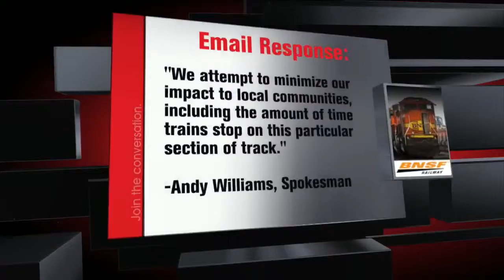Train Engine Noise No Idle Matter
Mike McKnight Investigates.